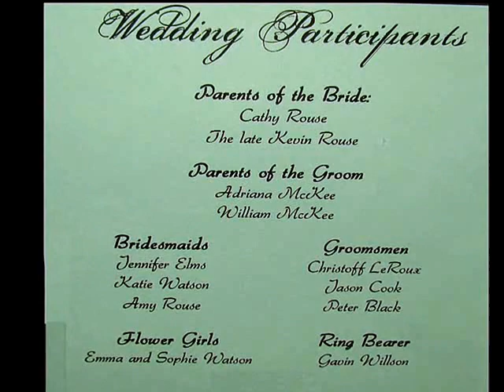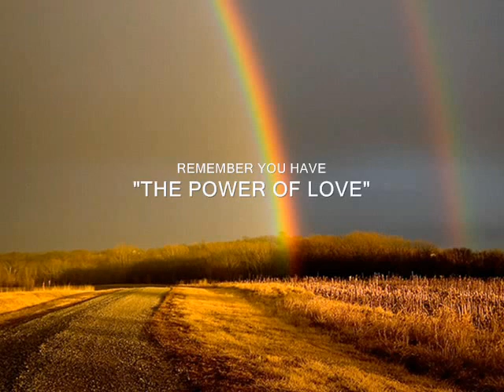Wedding of Paul & Laura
Outside wedding of our son, Paul, and wife Laura. Use the video pause to stop and see, as pics move quickly. There is a part 2, with the extra pictures. There is link at the end to part 2.